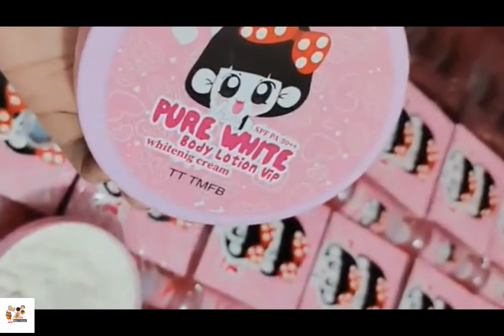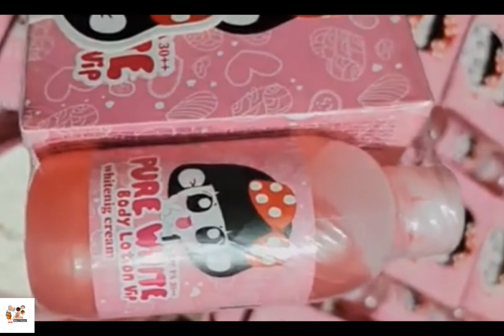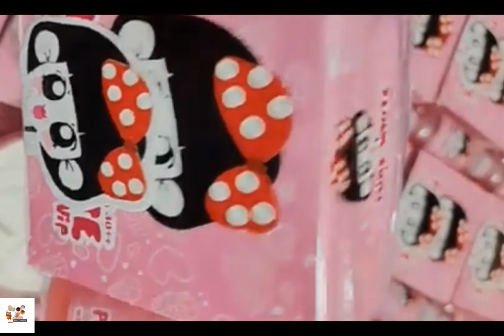Pure White Body Lotion Review In Bangla // pure white Body Cream আসল নকল চিনবেন কিভাবে।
Hi everyone Assalamu alaikum

welcome To Beauty Frame BD

This video all about product review on popular selling product in Bangladeshi online pages .

 These are my personal review / personal experiences not recommended by any company so all video will be authentic and tested by me.